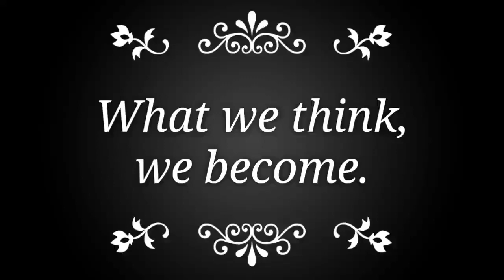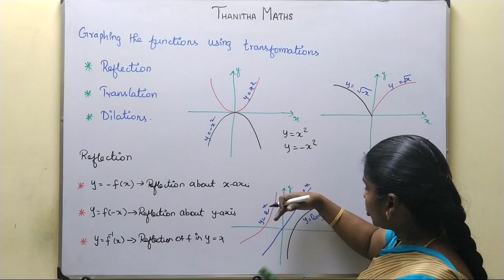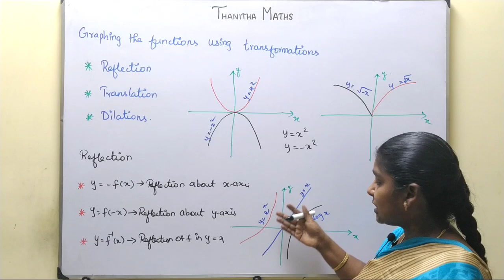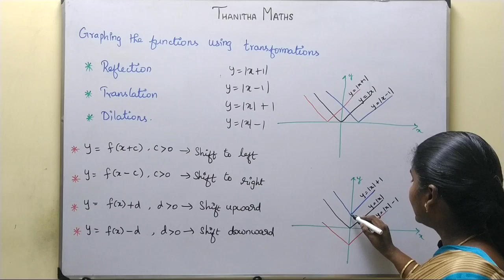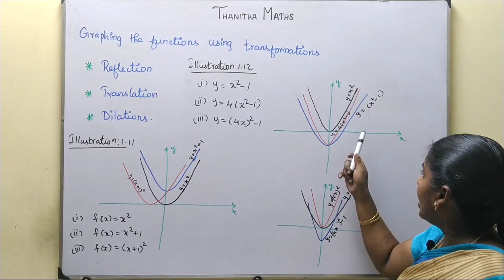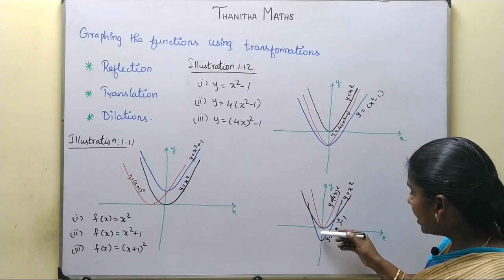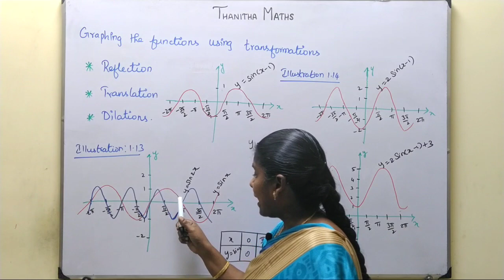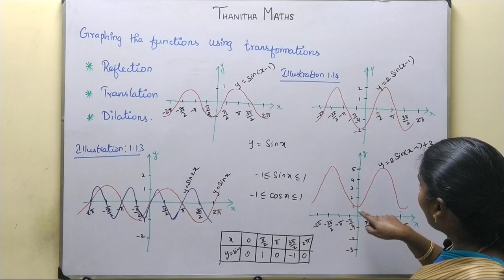11th Maths, Introduction to transformations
11th Maths, Introduction to transformations